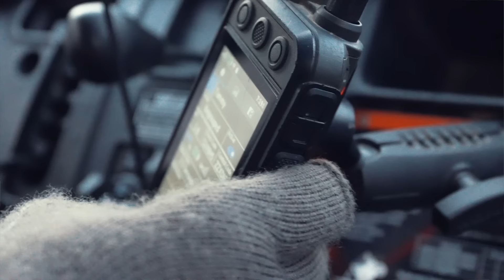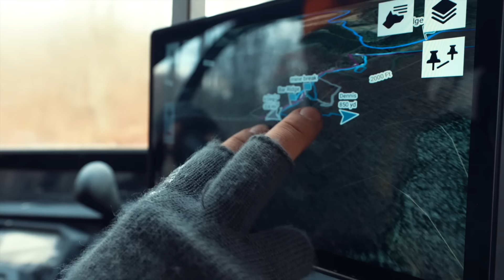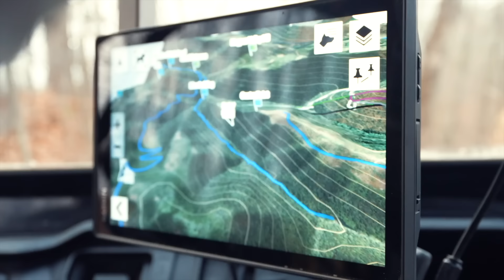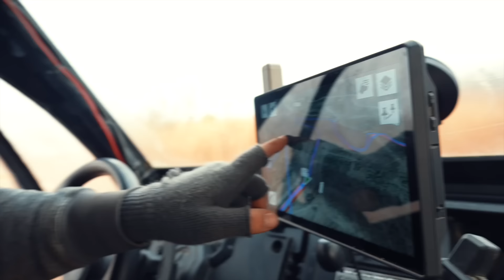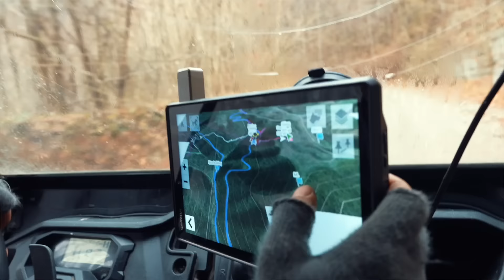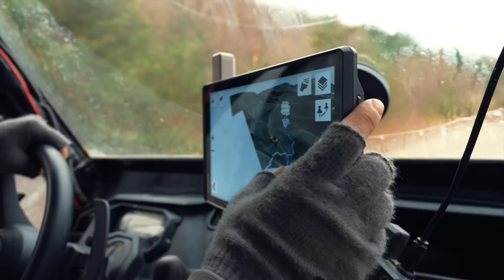Bear Hunting Gone Very Wrong!